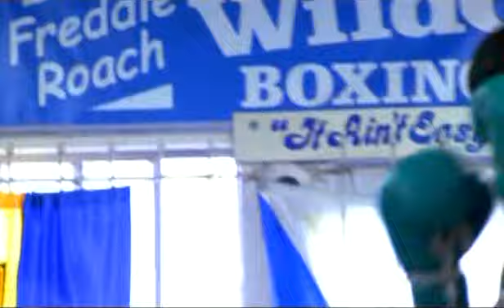Manny Pacquiao vs. Antonio Margarito.WBC SWWC.2010.11.13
Pacquiao and Margarito fight for the vacant WBC 154 pound title!